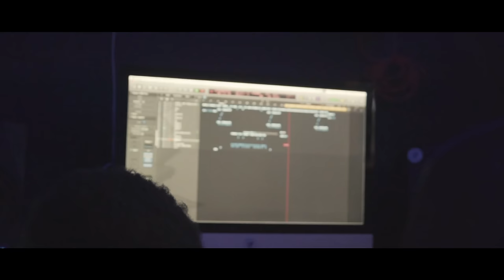Gabi - Antisocial (Music Video)